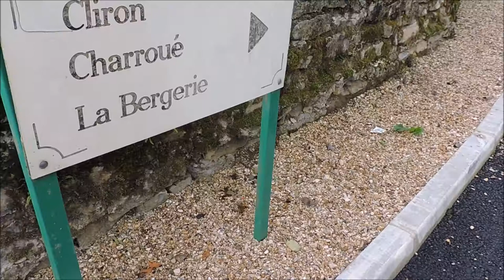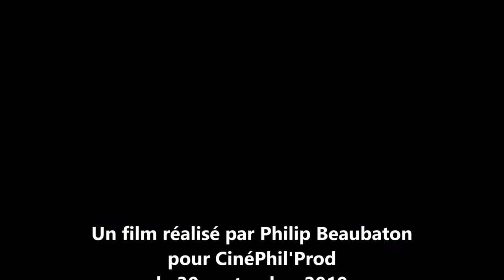De Cliron à la chasse aux champignons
Départ de Montcornet, dans les Ardennes, via un sentier pédestre sans grande surprise  et à travers champs. Etape dans le petit village de Cliron où il y a une belle église. Retour par le même chemin, entre soleil et pluie, avant une pause casse-croûte aux étangs de mon point de départ. Après le repas, chasse aux champignons dans la forêt de Les Mazures avec une récolte de quelques bolets.